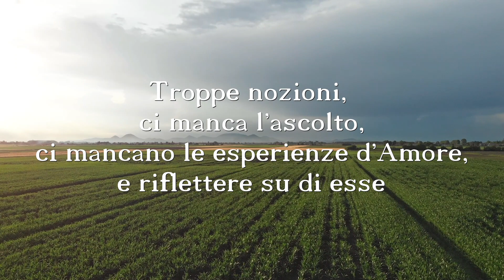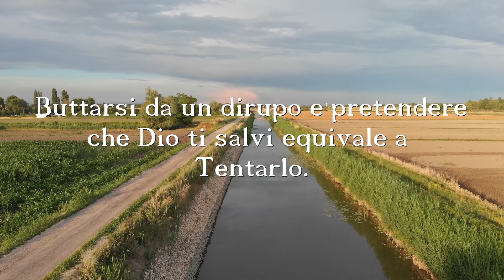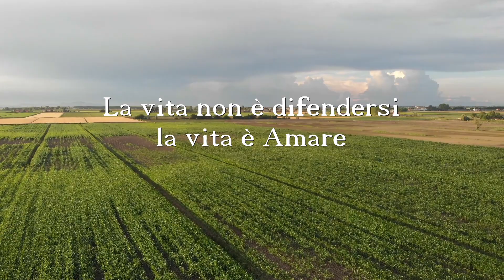Riflessioni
Presentazione del libro uscito in questi giorni, scritto da Eugenio Malaspina.
Contiene racconti che vanno dal 2012 a pochi mesi fa, infatti, resosi conto che avevano tutti un punto in comune, l’Amore, l’autore ha deciso di metterli insieme in un unico testo.
Il libro, facente parte della collana Nuove Voci edito dal Gruppo Albatros Il filo e distribuito da Messaggerie Libri Spa, contiene piccoli e brevi riassunti, dei quark di vita umana.